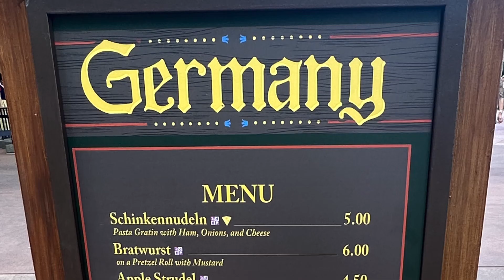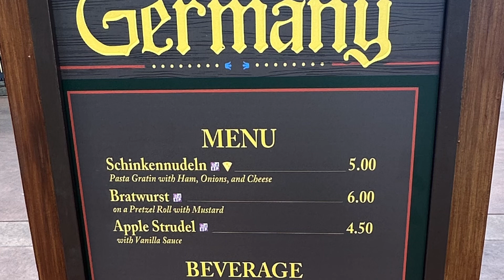2023 Epcot Food & Wine Festival - Germany